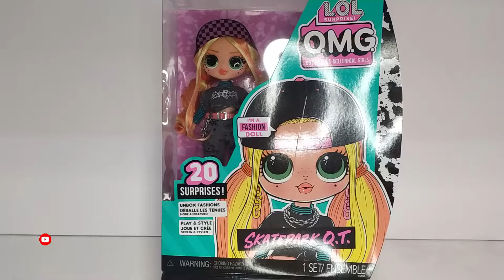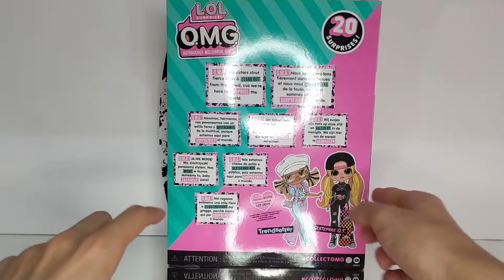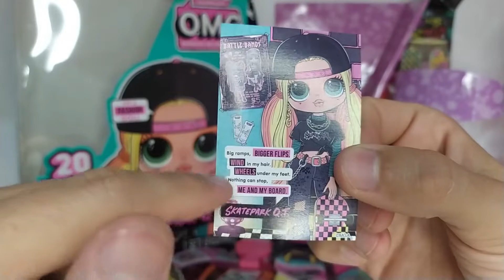REVIEW LOL SURPRISE OMG SKATEPARK QT EM PORTUGUÊS BR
Vídeo review da boneca LOL SURPRISE OMG Skatepark QT em Português BR!!!